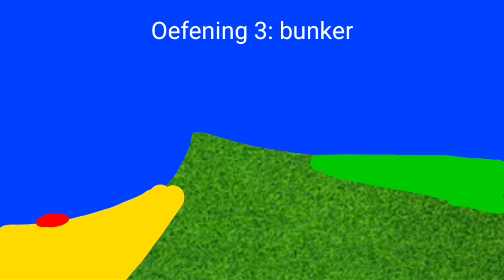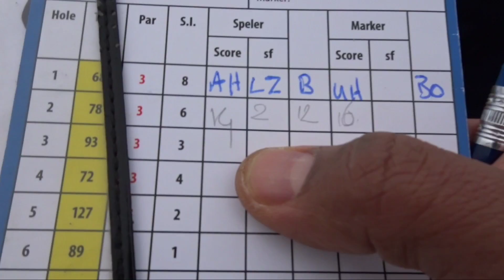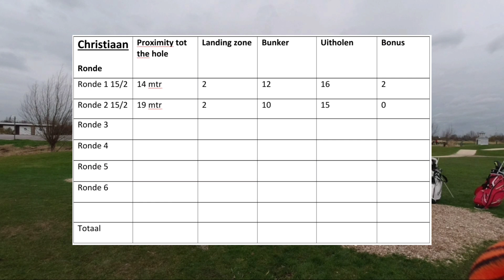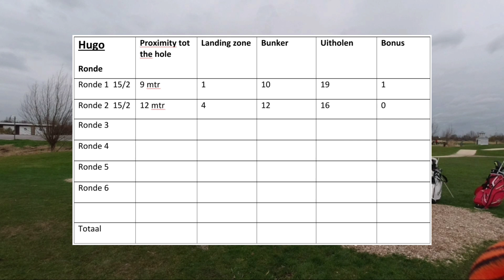Golfteam Regthuys 1 - Training day - part 2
In deel 2 zie je de short game training door Randy Taylor.